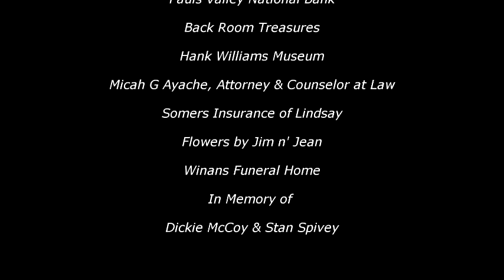Pauls Valley Opry - September 2019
Terry Wilson's cover of "Rose in Paradise"
Featuring - Aubrey Wilson